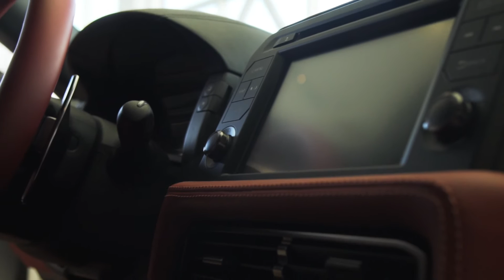2019 Nissan GTR - Applewood Nissan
The all new 2019 Nissan Kicks SR, come take at test drive at Applewood Nissan's Surrey or Richmond locations.